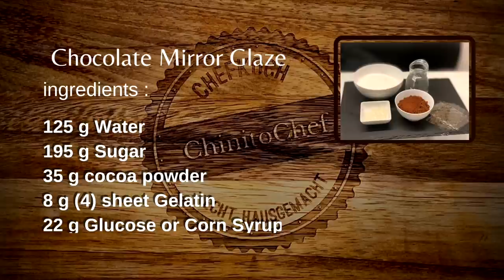Chocolate Mirror Glaze Dome Cake || GLAÇAGE MIROIR AU CHOCOLAT ll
Macaroons
  90 g  Ground Almond
 100 g Icing Sugar
 2 egg whites
 1/2 tsp salt
 50 g sugar
 15 g cocoa powder

Vanilla Creme Brulee
 250 g Heavy Cream
 100 g Sugar
 1 egg yolk
 10 g vanilla extract
 5 g (2) sheet Gelatin

Chocolate Mousse
  50 g Milk
  3 g ( 1.5 ) sheet Gelatin
  90 g Milk Chocolate
  200 g Heavy Cream

Chocolate Mirror Glaze
125 g Water
195 g Sugar
 35 g cocoa powder
 8 g (4) sheet Gelatin
 22 g Glucose or Corn Syrup

Caramelize Hazelnut

 25 g Brown sugar
  15 g Hazel nut

CHECK OUT :

MY BLACK GLOVES ON THIS VIDEO

No intention to infringe title, photos or audio used in this video